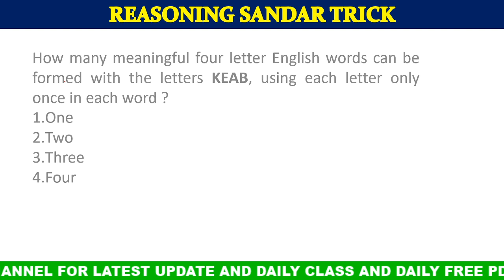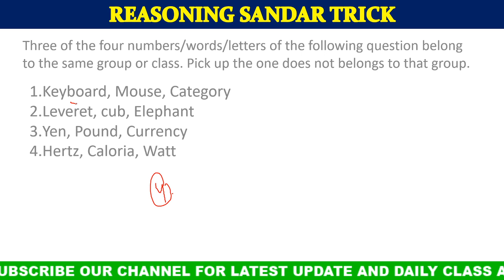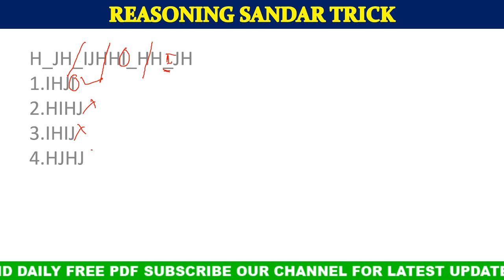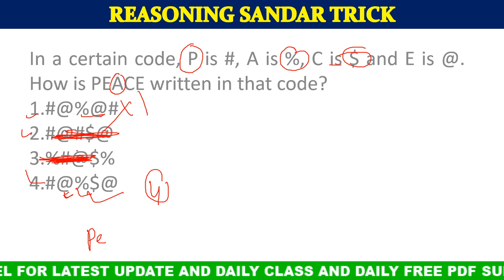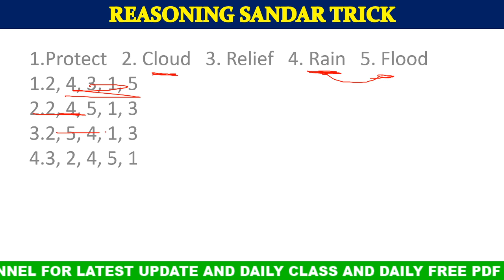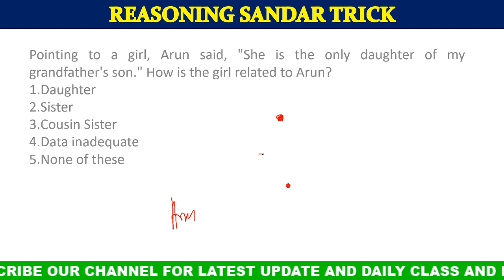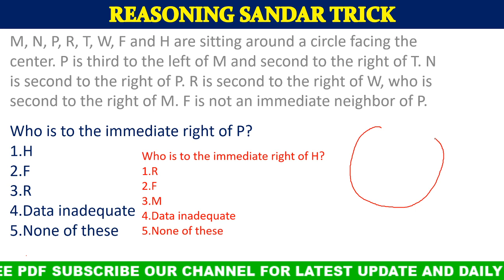ରିଜୋନିଙ୍ଗ କ୍ଲାସ ଓଡ଼ିଆ || ଓଡିଶା ର ଆସୁଥିବା ପରୀକ୍ଷା ପାଇଁ || Reasoning Trick Odia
In this class,I Am Dillip. Here i will discuss reasoning class in odia language . This class will be useful for candidates preparing for Odisha Civil Services and other competitive exam like OPSC, OTET, CT,BED, OSSC, OSSSC, ODISHA FOREST GUARD and another competitive exam. This class will be conducted in English and the notes will be provided in English.

I Have completed his degree in MBA.. I have 3 years of teaching experience with a specialization in  all Subject. Also I am a plus educator in unacademy.

🟣🟢🔴Digital Odisha focuses especially on Odisha government jobs to help students and to strengthen them to achieve their dream job. This is a platform to enrich our Odisha students who are staying far away from Bhubaneshwar and are unable to take coaching for some constraints. We will bring a smile on your faces.